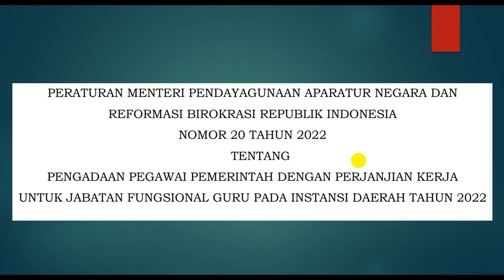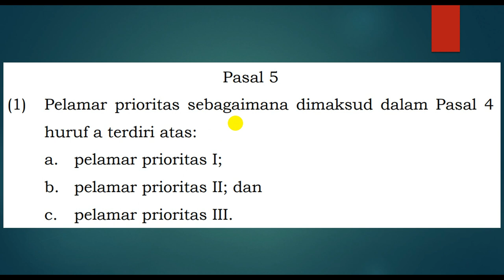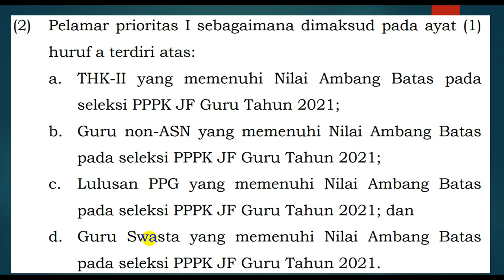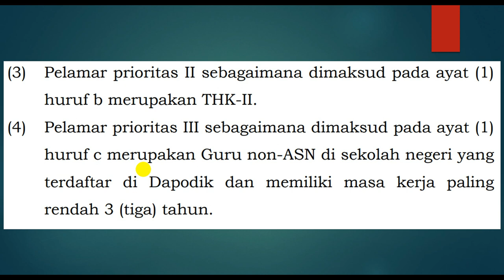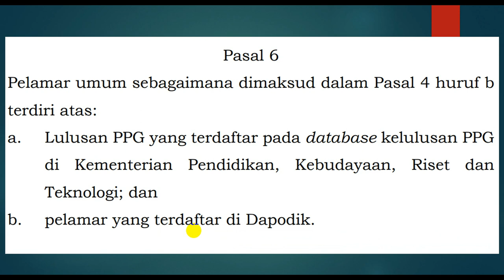PENTING!! GURU HARUS TAHU SIAPAKAH PELAMAR PRIORITAS PPPK JF GURU 2022